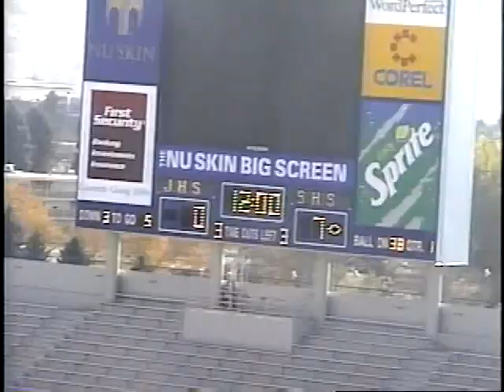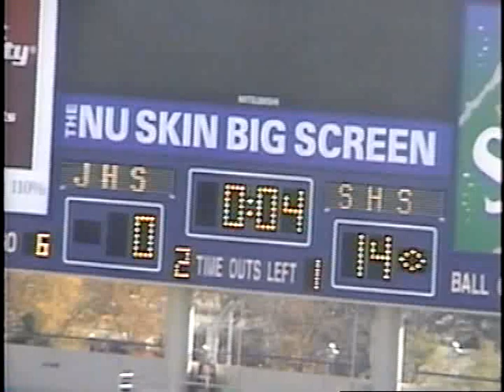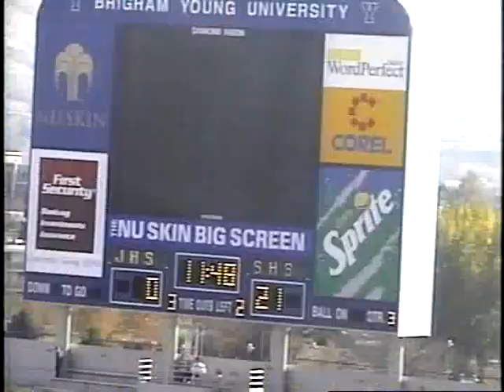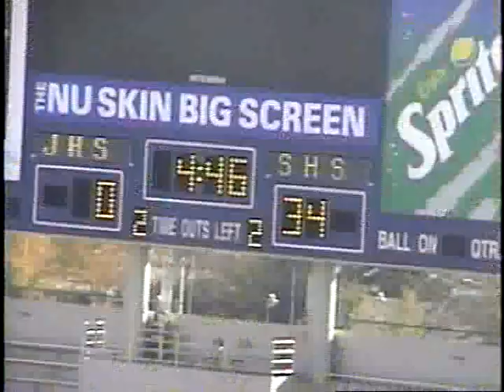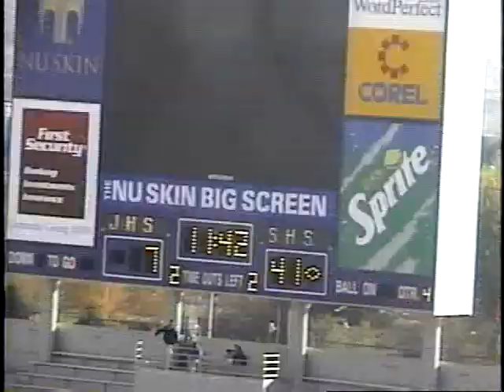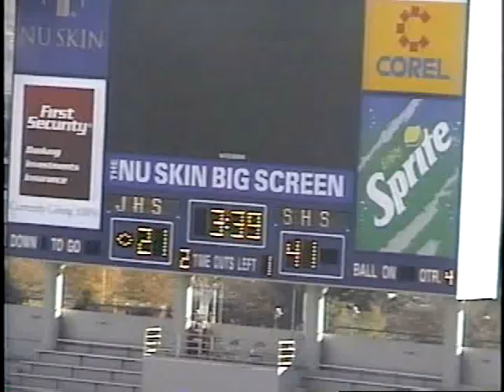Skyline High School vs Jordan Utah Football - 1998 State Championship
Utah Football 1998 Championship Skyline High School vs Jordan High School